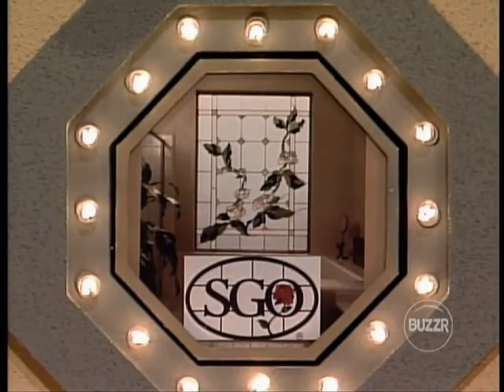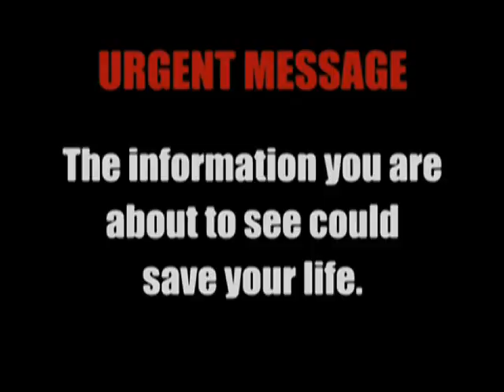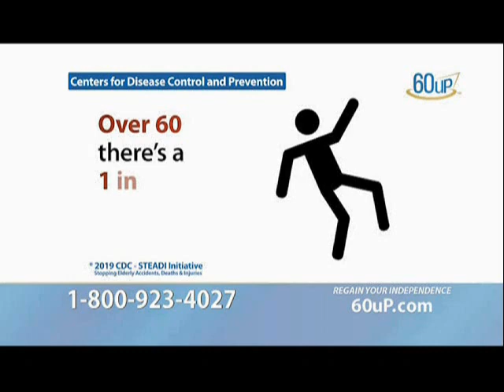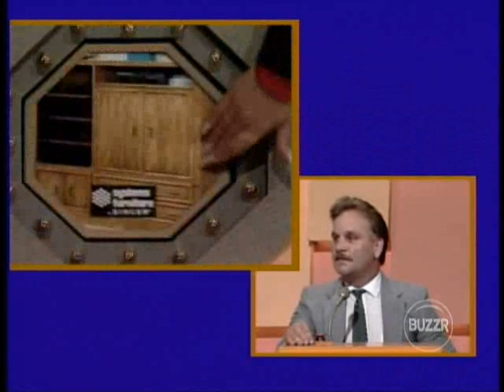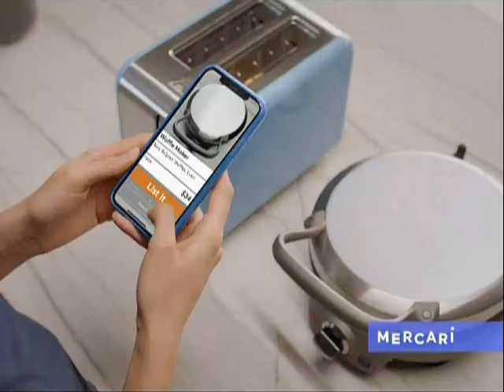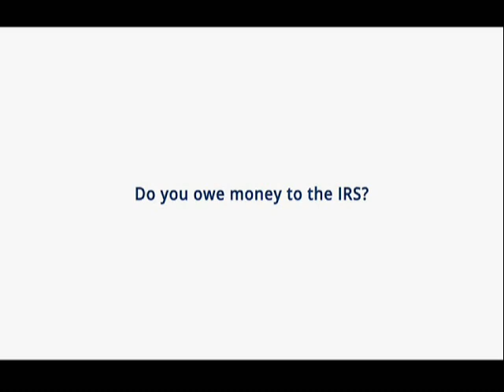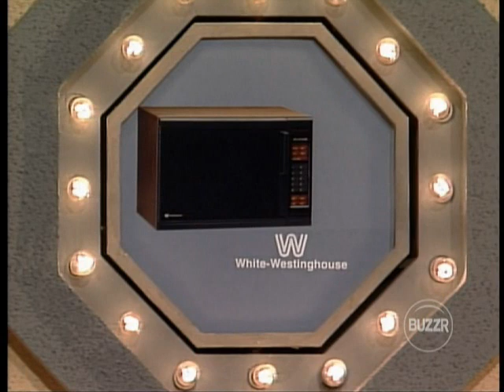Sale Of The Century NBC Network 1988 Frank Joyce Terry